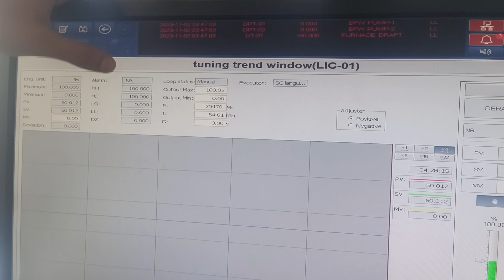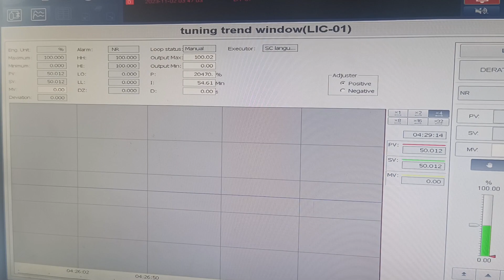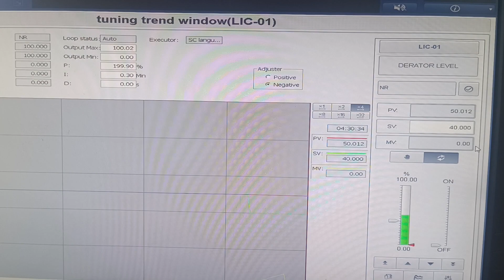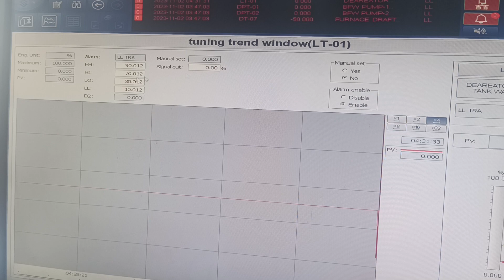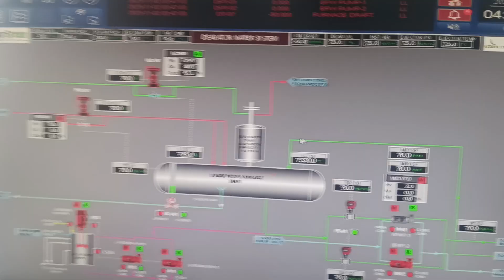PID tuning,Action of PID,direct and reverse acting pairameter with simulation through graphics..